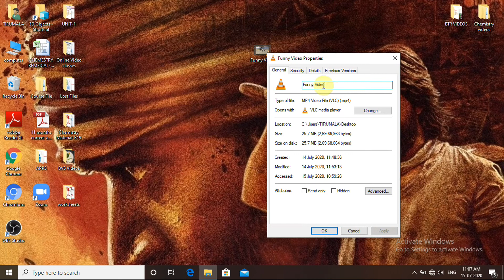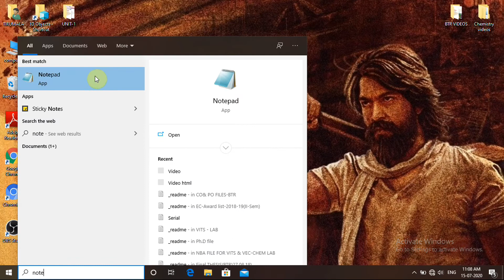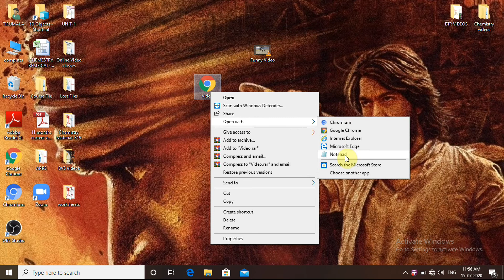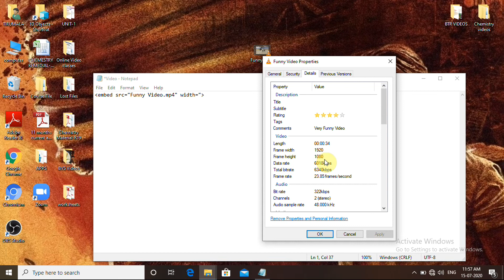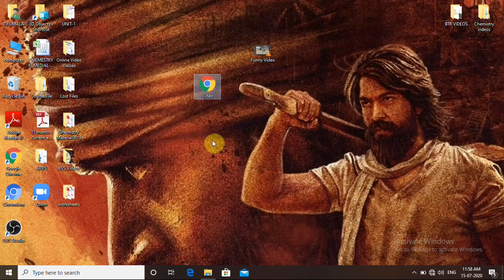How to Embed the video into HTML by using Notepad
Here, you learn How to Embed the video into HTML by using Notepad.